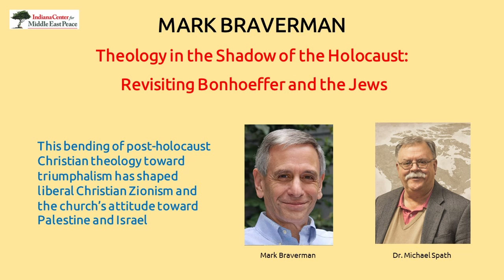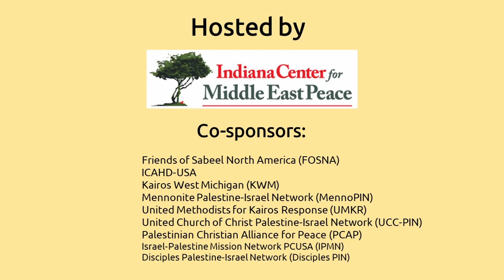Dr. Michael Spath interviews Kairos USA Executive Director, Mark Braverman.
Theology in the Shadow of the Holocaust: Revisiting Bonhoeffer and the Jews.”  His thesis: "the focus on anti-Judaism by Christian theologians in the post WWII era has led the church away from confronting difficult truths about the nature of Christian identity and teaching. With respect to the question of Israel and the Palestinians, it has brought the church, to its peril, to the embrace of apartheid in our time."  This bending of post-holocaust Christian theology toward triumphalism has shaped liberal Christian Zionism and the church’s attitude toward Palestine and Israel.